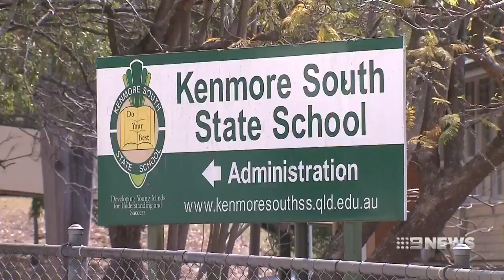Qld's alternative education minister, LNP's Jarrod Bleijie attacks 9yo girl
12/09/2018 Harper Nielsen believes the Australian national anthem is  unfair because it disregards indigenous people. However, she was labeled a 'brat' by both Pauline Hanson and Jarrod Bleijie.